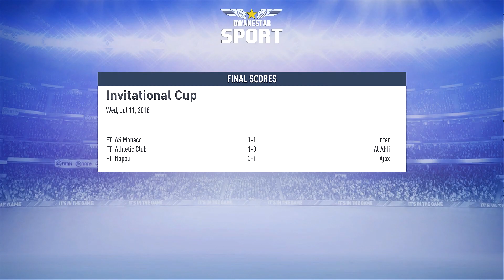FIFA 19™ NEDERLANDS || Tottenham Hotspur FC CAREER MODE #2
De #1 Nederlandstalige FIFA 19 Career Mode op Youtube.

⚠️Wil jij mij helpen om mijn Youtube account naar de next level te brengen dan kan dat via een donatie *Het is niet verplicht*Vraag je ouders als je onder de 18 jaar bent*⚠️

Bedankt voor het kijken. Vind je mijn filmpje/kanaal dope? Dat zou ik enorm waarderen.

☠Zeg nee tegen Racisme☠